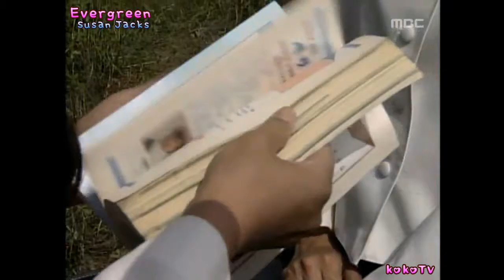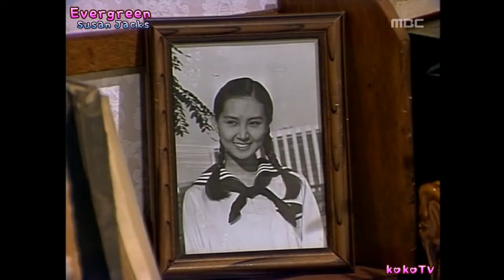MBC 드라마 아들과 딸 MV / OST 에버그린 수잔잭슨 (Evergreen Susan Jacks) 김희애 최수종 채시라 오연수 곽진영